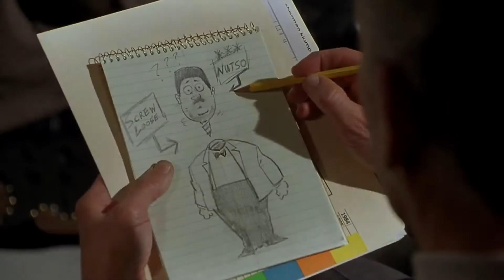(18+)Very Fat Movie 2 (Очень Толстое Кино 2)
music - Sub Pub Music - Colossal Trailer Music - Reanimation Error